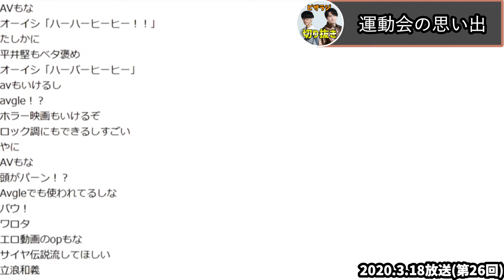【ピザラジ】加藤純一(36)×蛇足(45)×こくじん(41)×和田まんじゅう(36)が老いを感じたとき+おまけ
この動画は「ピザラジオ」切り抜きガイドラインに沿って公開をしています。